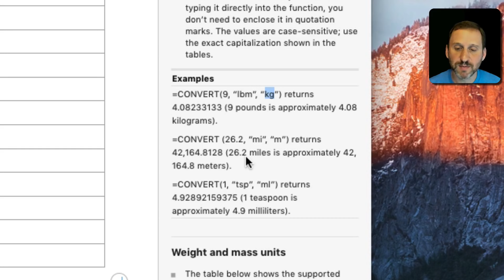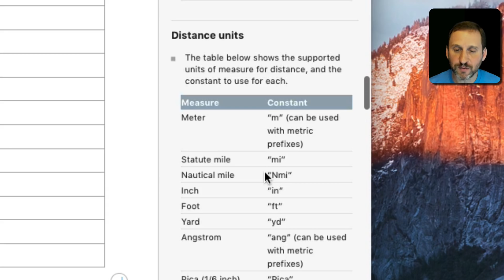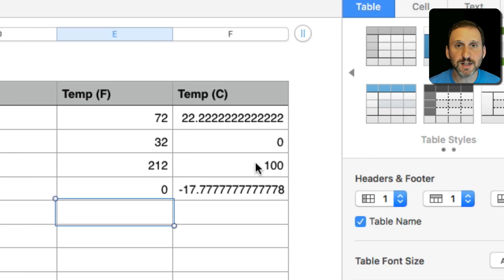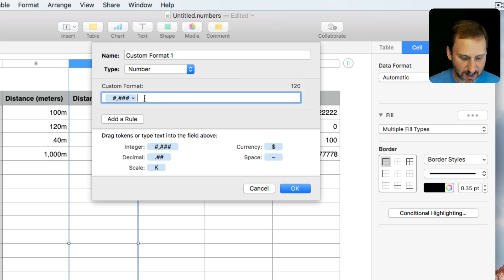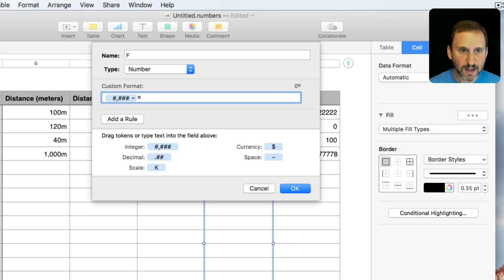Using the Numbers Convert Function (#1388)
You can use CONVERT to convert numbers from one unit to another. Convert distances from meters to feet, temperatures from Fahrenheit to Celsius, and so on. You can also use cell formatting to attach unit symbols to numbers.